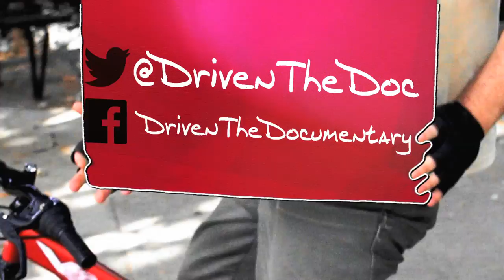Go Go GO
Driven the Documentary's first trailer.
Join Vikrom Kromadit on his journey across Asia.
6 countries, 7 months, 70,000kms